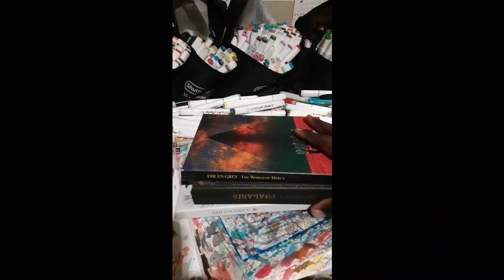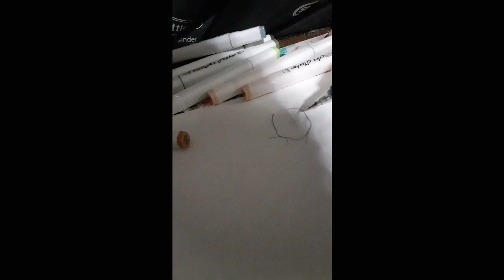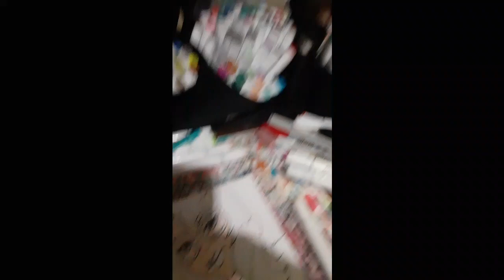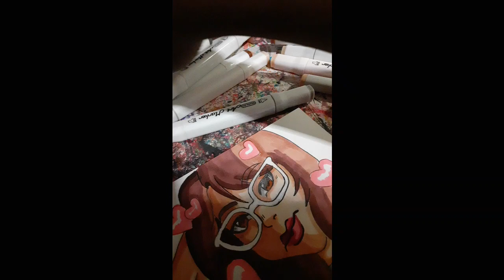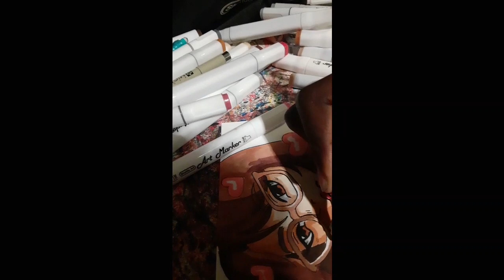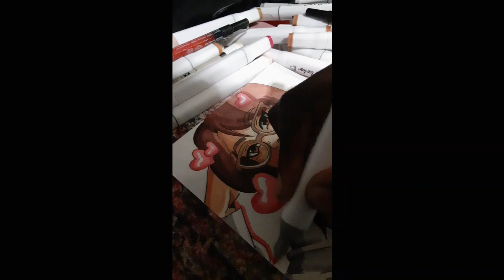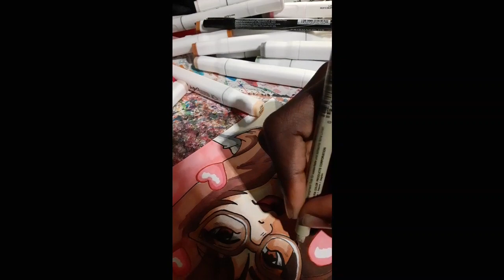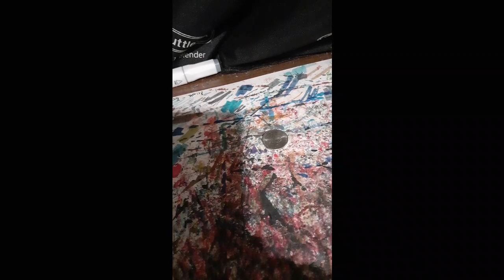2 YEAR STREAMER-VERSARY!? (What Would Kelsey Draw)